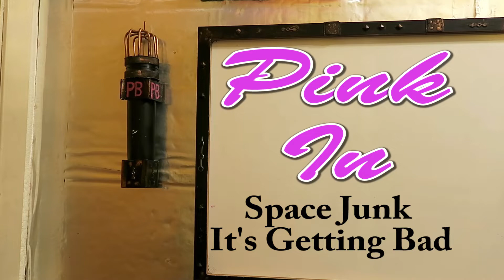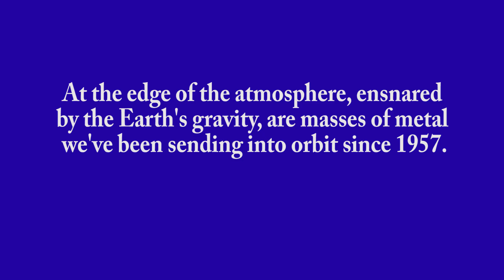Space Junk: It's Getting Bad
Space debris or space junk is defined as anything artificial that clogs up space near Earth, including defunct satellites, used rocket stages and close to 1 million objects larger than 1 centimeter in size.  This year’s space junk report, which was released in May, makes two things clear: Near-Earth space is increasingly polluted, and humanity must work harder to clean it up.